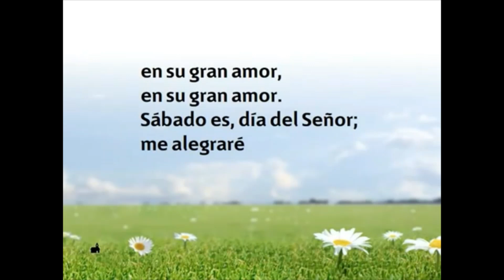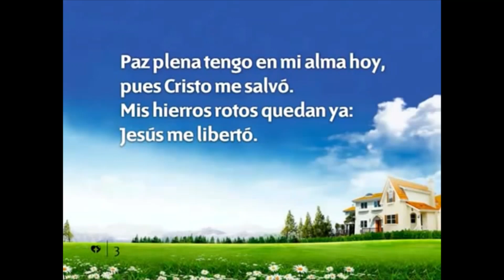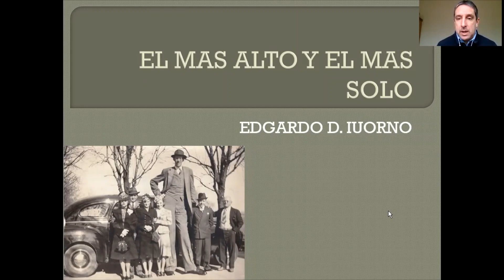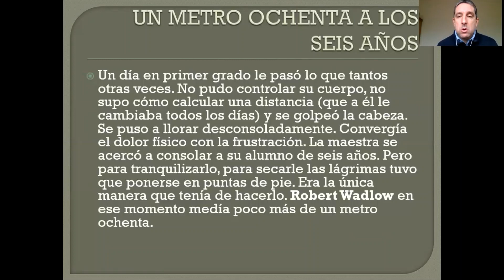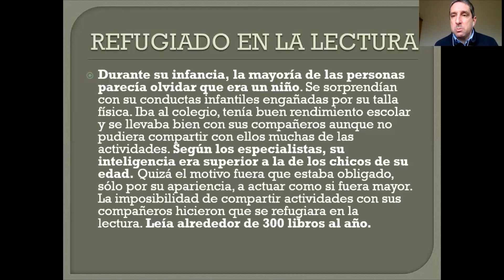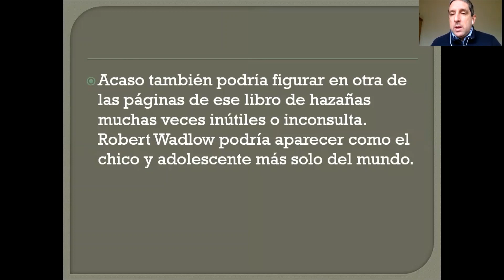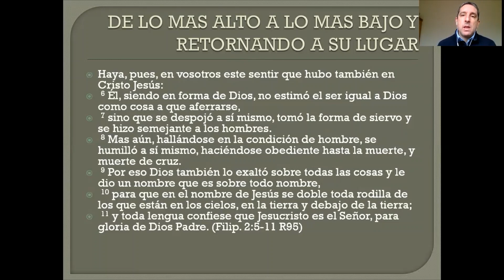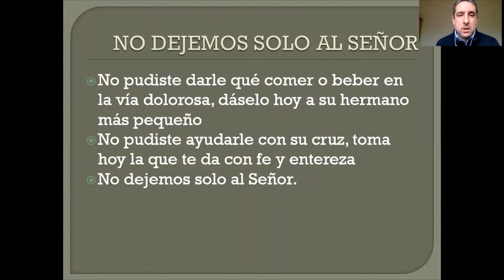RECIBAMOS EL SABADO JUNTOS 24 DE JULIO DE 2020